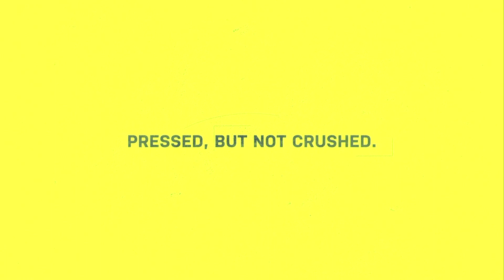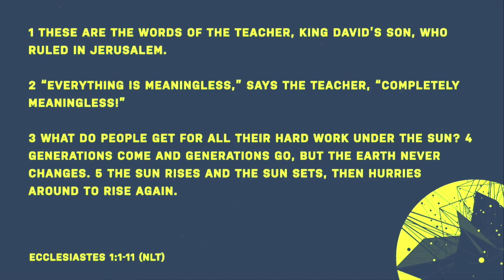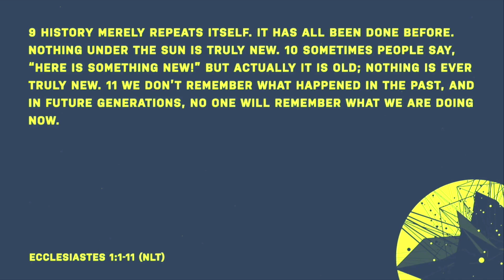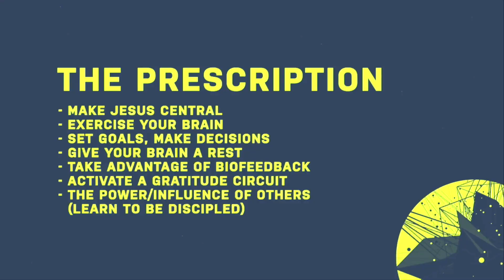Mental Health (Part 2) - Stretched Thin - Jason Frizzell